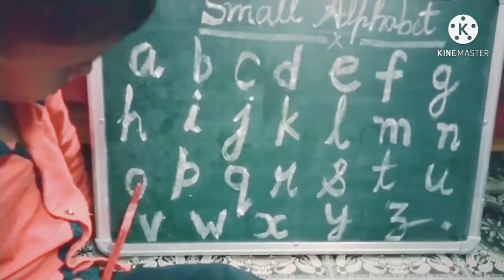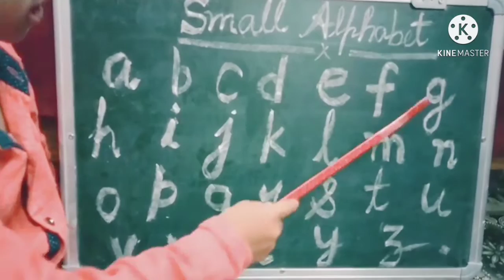Learn Small Letter a b c alphabets.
IS VIDEO ME AAP SMALL LETTER a b c learn krna sikhenge
small letter abc#learnnext